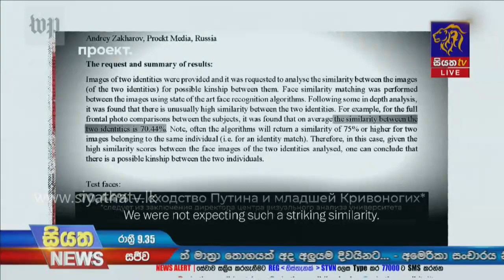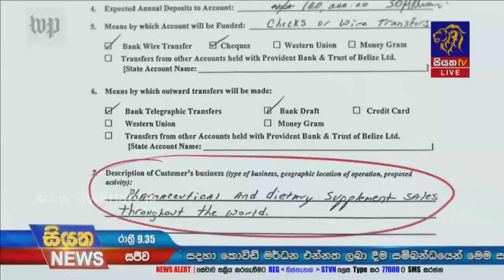Siyatha News | 09.35 PM | 04 - 10 - 2021